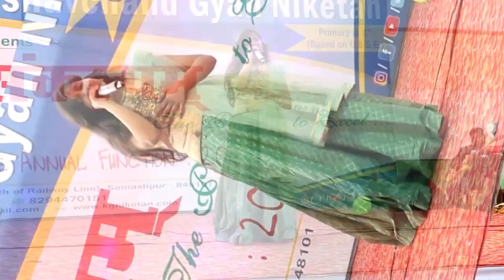Batao Na Babu Ji :: Annual Function :: Keshavchand Gyan Niketan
Ek Baat Puchti Hun Batao Na Papa Ji is a Hindi album released on 22 Jul 2022. This album is composed by Shiv Sagar Singh. Ek Baat Puchti Hun Batao Na Papa Ji Album has 1 song sung by Sanjeev Shrivastava.

Or visit
Keshavchand Gyan Niketan
North of Railway line
Dudhpura, Samastipur